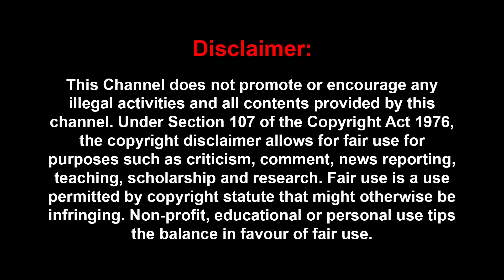Adjustment வேற வழியில்லாமல் செய்றாங்களா ? | Suchithra | Hema Committee